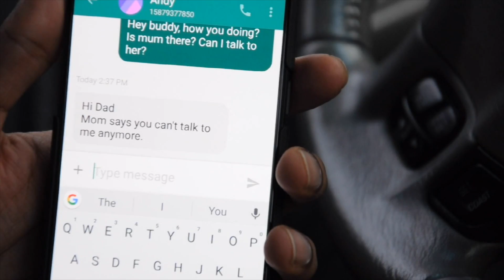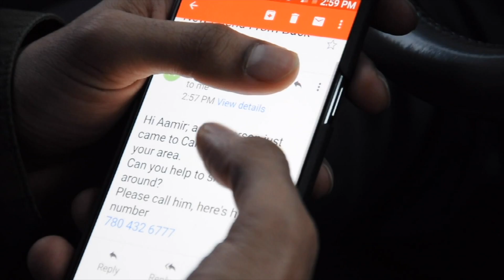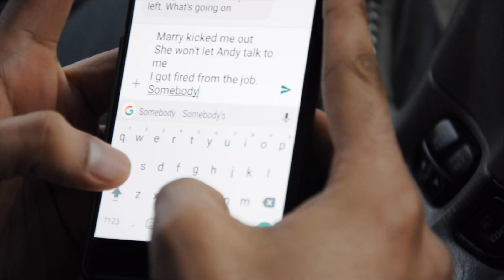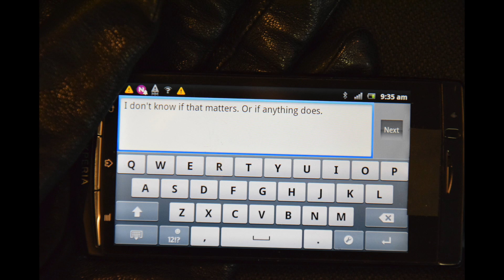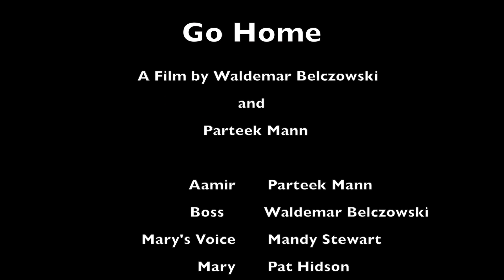Go Home by Double You Bee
This is a short film made during the 48-hour Anti-Racism Film Festival that took place in Edmonton, Canada during February and March of 2017. This film festival travels across Canada and is organized annually by the Canadian Cultural Mosaic Foundation. The organization works to educate Canadians on multicultural values and mitigate racism.